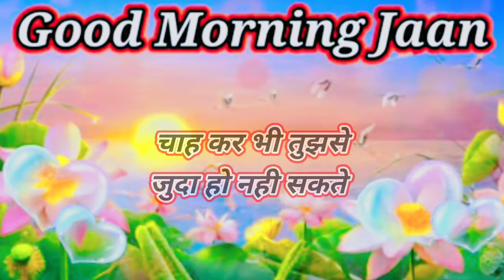ऐ सनम हम तो बस तेरे हैं🥰Good morning video💞True love shayari in hindi💞 Love feelings shayari video💞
Aarti Kumari and chotu_Kumar ka❤️ love story viral video raniganj Araria Bihar
chhotu ka video

bhojpuri shayari
bewafai shayari
dil tuta huaa shayari
dard Shayari
mood off
pyar shayari
pyar bhara shayari
diwana shayari
hard atack shayari
gam shayari
shayari ka khajana
lalita shayari khajana
pyar me dhokha shayari
dil tut Gaya shayari
sarabi shayari
whatsapps status shayari
status shayari
status gam shayari
status sad shayari
status bewafai shayari
status bhojpuri shayari
dosti shayari
friends shayari
Dosti Shayari Friendship Shayari

shayari dard kya hota hai samajhne walon se pucho
shayari dard ki dua
shayari dard love
shayari love dard bhari
dard shayari likha hua
shayari dard bhari likhi hui
shayari dard bhari ladki
shayari dard bhari love story
shayari dard mein
shayari mix dard bhare gane
shayari mix dard bhari ghazal
dard shayari mix song
shayari mein dard bhari
shayari mix dard bhari gazal
shayari dard bhari mohabbat
shayari dard bhari hindi mein
shayari dard nayak
shayari dard na
shayari dard naat
shayari dardnak shayari
shayari dard nak wala
shayari dardnak video
shayari dard naam
shayari on dard
shayari on dard bhari
old shayari dard bhari
sher o shayari dard bhari
dard shayari photo
shayari photo dard bhari
dard shayari pic
dard shayari punjabi
shayari dard song